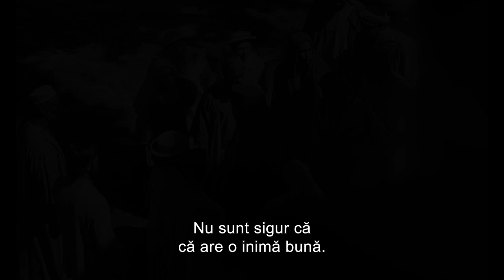Man of God (2021) - Fan Made trailer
Edited by Alexandru Catrina